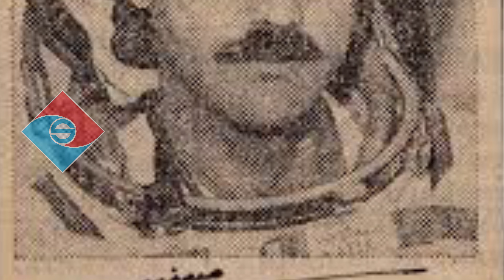اولین فضانورد مسلمان در جهان کیست؟؟؟؟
عبدالاحد مومند فرزند یک دهقان است.

در روستایی در ولایت غزنی در مرکز افغانستان زاده شده و در کابل تحصیل کرده است.

وقتی کودک بود شب‌ها با پدرش در مزرعه می‌نشست و به فضا و ماه و ستاره‌ها نگاه می‌کرد که روشن‌تر از هر جای دیگر بود.

روزها با عبور طیاره ها آرزو می‌کرد روزی پیلوت شود و طیاره های مسافربری را هدایت کند.

زمانی که نظامیان حزب دموکراتیک خلق در افغانستان قیام مسلحانه کردند، به زودی تعداد بیشتری از جوانان را برای تحصیلات عالی به اتحاد شوروی فرستادند.

احد نیز یکی از آنها بود که در آنجا پیلوتی آموخت ولی برای جنگنده‌های جت. او می‌گوید وقتی تحصیل می‌کرد، هرگز تصور نمی‌کرد روزی پیلوت جنگی شود.